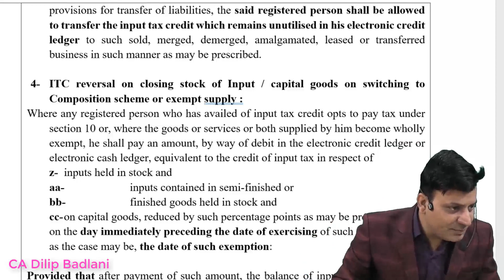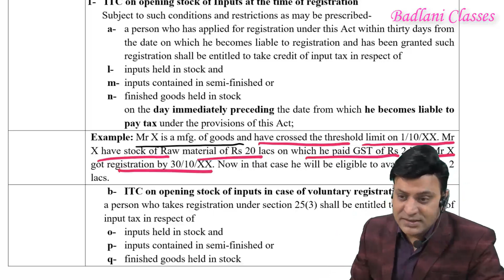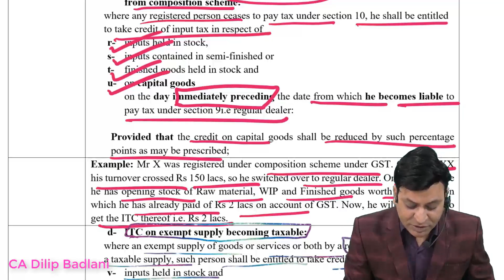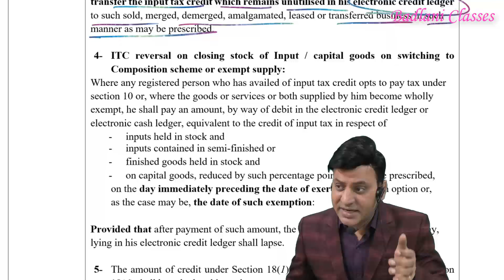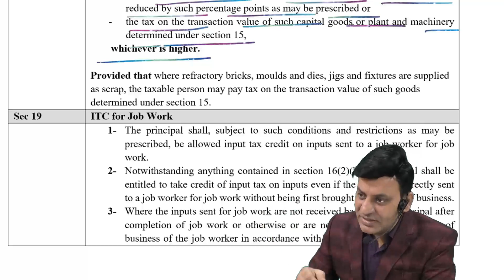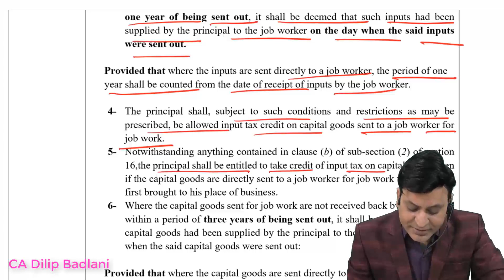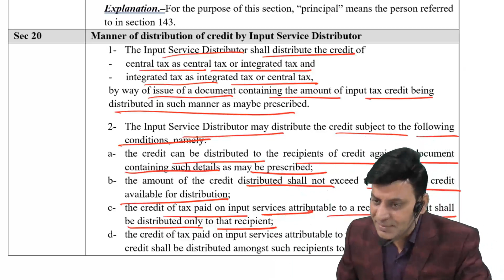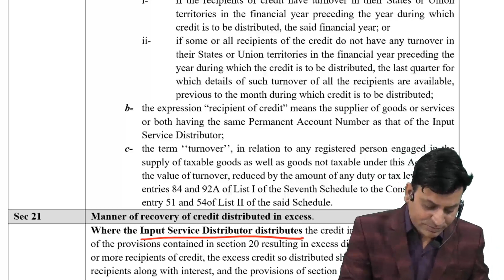GST: ITC: Lecture 3: Input Tax Credit